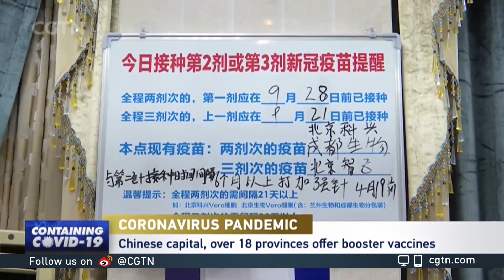Beijing rolls out booster shots months ahead of Winter Olympics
While some may still be considering a first or second dose of the COVID-19 vaccine, Beijing authorities are now offering the third dose, known as the booster shot, at the city's vaccination centers.

Four months ahead of the Winter Olympics in February, Beijing's roll-out follows that of other China's provinces that have been offering COVID-19 booster vaccines since September.